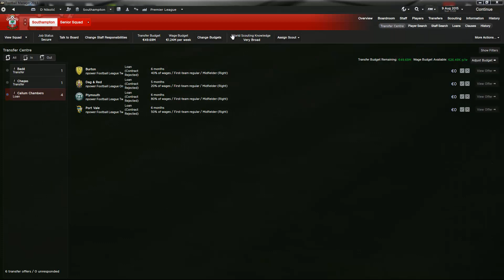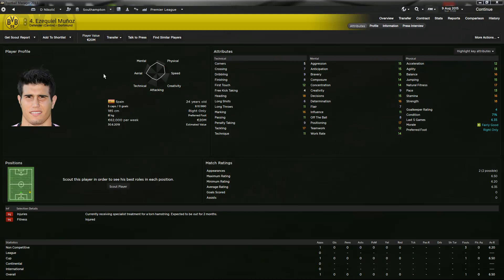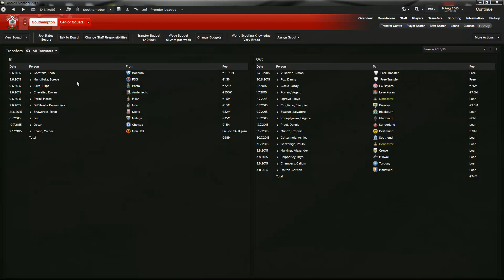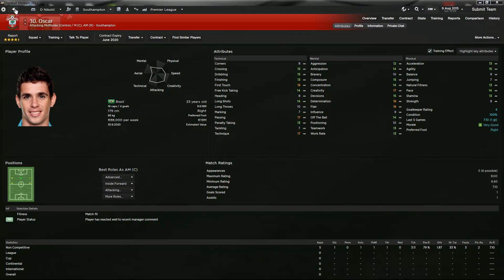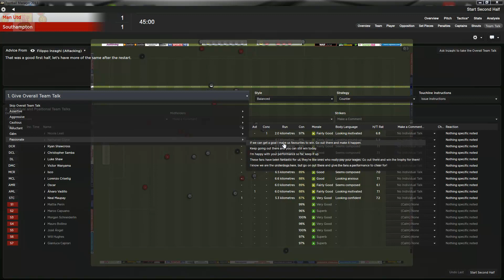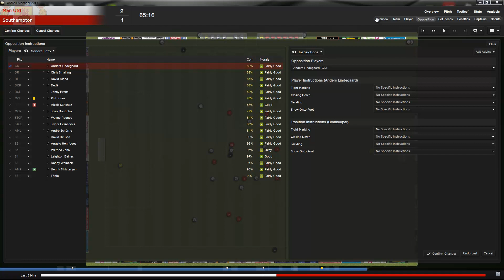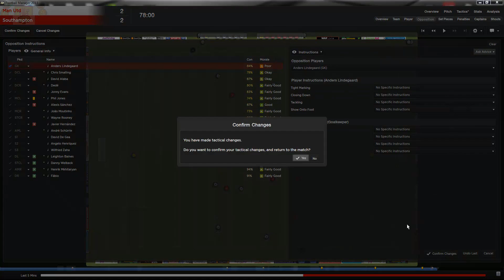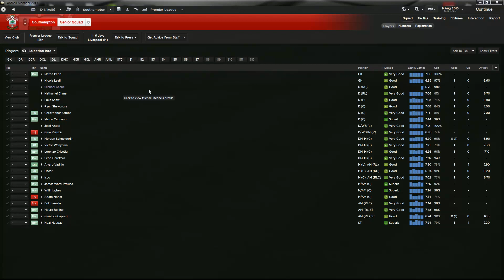FM13 - The Saints Project - Ep. 18 - Community Shield LIVE